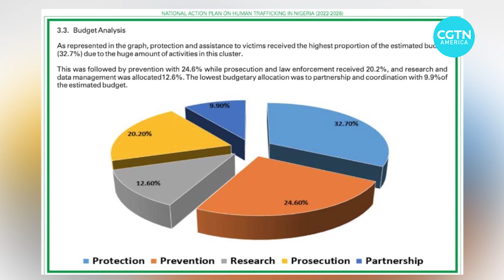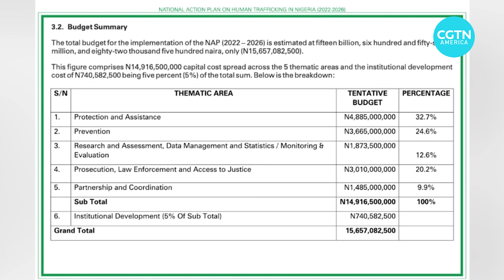Battling human trafficking in Nigeria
Human trafficking is a big problem in Nigeria, rated by UNESCO as the third most common crime in the country after drug trafficking and economic fraud. Nigerian authorities have been battling to end human trafficking as they launched a national action plan to fight the scourge. CGTN’s Deji Bademosi has more details on the plan.